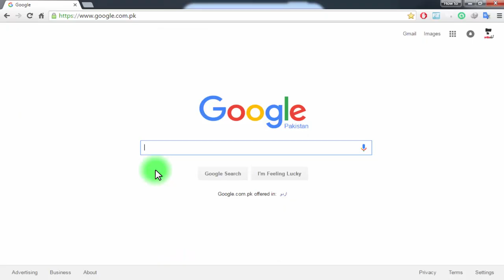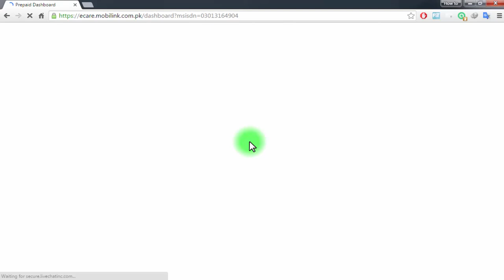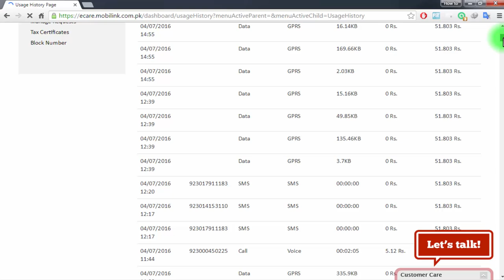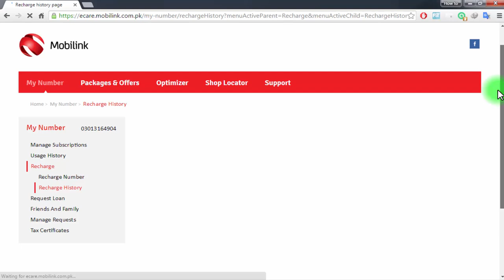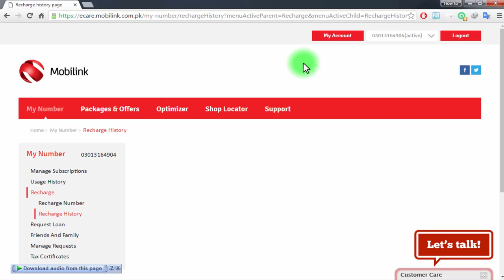How to Check Mobilink Call History, SMS History in Urdu / Hindi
◊ Hi YouTube , i'm Asim Ali khokhar . . ▐
In Urdu  ▐

►How to Make a Name Ringtone with Your Name Online  easy way in Urdu / Hindi  | 2016 |

◊Skype : Asimjj